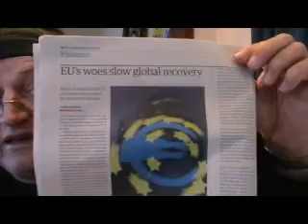Global Debt crisis surges to I quadtrillion and 4 trillion US dollars and growing !!!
How serious is the Global Debt Crisis of 2009. The financial crash is coming as Global debt reaches the point of no return! Winston Churchill, in his book about that period, The Gathering Storm, described it well:

    The year 1929 reached almost the end of its third quarter under the promise and appearance of increasing prosperity, particularly in the United States. Extraordinary optimism sustained an orgy of speculation. Books were written to prove that economic crisis was a phase, which expanding business organisation and science had at last mastered. We are apparently finished and done with economic cycles as we have known them said the President of the New York Stock Exchange in September. But in October a sudden and violent tempest swept over Wall Street